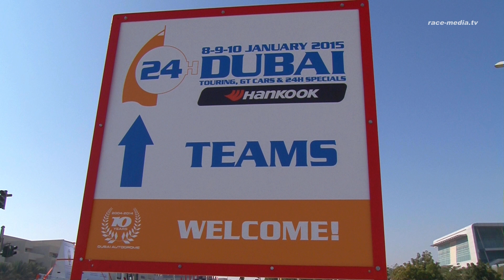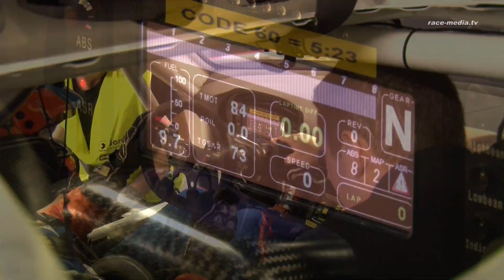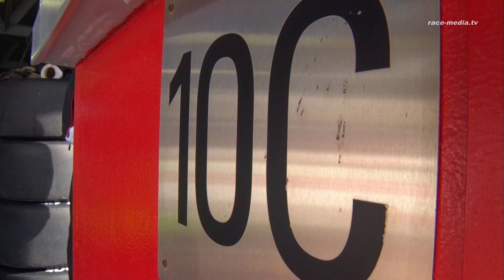Hankook 24H Dubai 2015 Car Collection Motorsport Review Mercedes SLS AMG GT3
24H Dubai 2015 Car Collection Motorsport Review